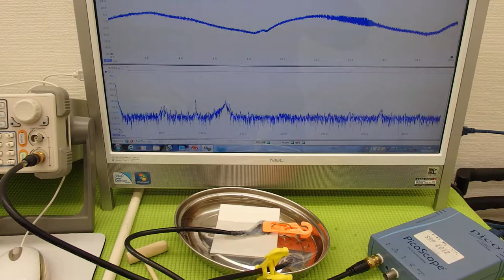オリジナル超音波実験 Ultrasonic experiment （超音波システム研究所 ultrasonic-labo）